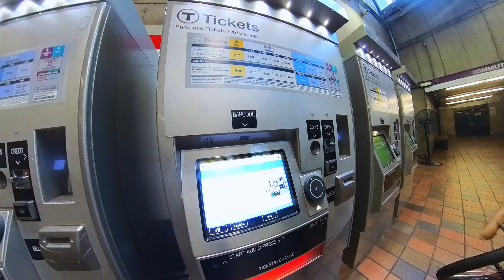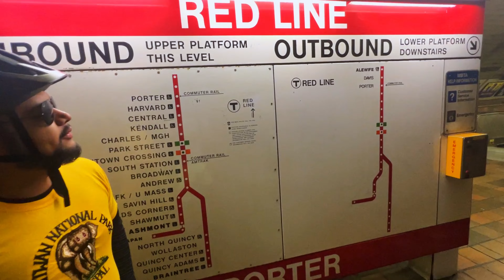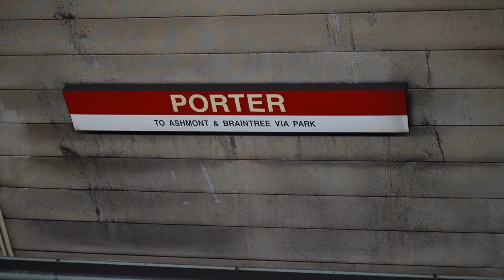Exploring the City by Bike | A Scenic Ride Along the River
Hello Guys, Welcome to AKARKI’s Vlog, where I take you on exciting adventures and share my love for exploring unexplored places.! Today, I am taking you on a ride through the bustling city streets next to the beautiful river.
We will start our journey in Arlington and walk towards the river, passing by iconic landmarks and local hotspots along the way. As we pedal through the lively streets, you will glimpse the city's vibrant culture and architecture.
Once we reach the Charles River, get ready to be mesmerized by the stunning views and peaceful atmosphere. The sound of the water and the refreshing breeze will make you forget that you are in the heart of the city.
We will continue our ride along the river, taking in the scenic beauty and enjoying the tranquility of nature in the urban landscape.
Whether you're a seasoned cyclist or new to the sport, this ride is perfect for everyone. So hop on your bike and join me for an unforgettable experience in the city.